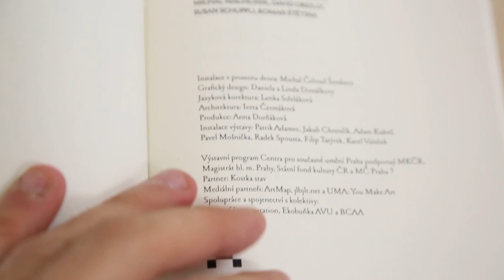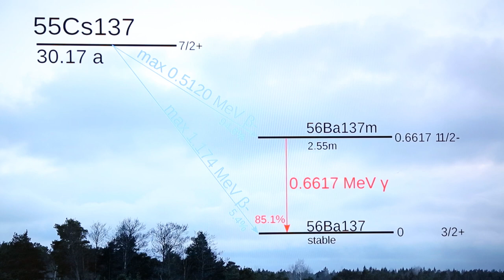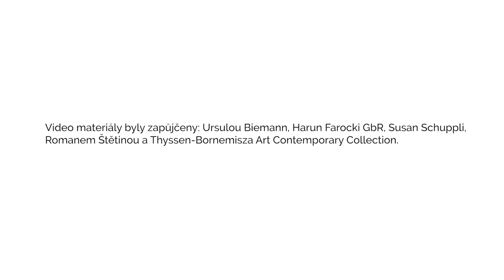Overview Fact / Galerie Kurzor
Overview Fact je první z cyklu výstav kurátorovaných Václavem Janoščíkem v rámci projektu „hostujícího kurátora“ pořádaného v Galerii Kurzor. K vidění je od 13. 5. do 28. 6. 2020.
Video bylo vytvořeno Jiřím Žákem a platformou Artyčok.TV.
Vystavující umělci: Ursula Biemann, John Bock, Harun Farocki, Julia Gryboś a Barbora Zentková, Michal Machciník, David OReilly, Susan Schuppli, Roman Štětina.
Detektivní příběhy se zdají být čím dál populárnější, ale i komplikovanější. Jako by nešlo jen o napětí z pátrání po vrahovi, ale o hlubší snahu najít mnohem širší společenská zákoutí, problémy, třecí plochy, a styčná místa. Podobně také umění nevybavuje náš svět pouze dalšími objekty, ale podílí se na vytváření perspektiv, vnímání i vědění, které vytváří náš svět, a má proto (astronauty popisovaný) overview effect – schopnost vyvolat sounáležitost, hledání souvislostí a orientace.
Detective stories seem to be increasingly popular and yet more and more complicated. It’s as though the genre was no longer simply about the suspense generated by the search to find the killer, but about a deeper quest to find broader social refuges, problems, and points of friction and contact. Similarly, art not only furnishes our world with new objects but participates in the creation of perspectives, the perceptions and knowledge that constitute our world. Art therefore has an overview effect (as reported by astronauts), i.e. the ability to evoke a sense of belonging, the search for context and orientation.
Výstavní program Galerie Kurzor podporují MKČR, Magistrát hl. m. Prahy, Státní fond kultury ČR a MČ Praha 7
Partneři: Kostka stav
Mediální partneři: ArtMap, jlbjlt.net, UMA: You Make Art